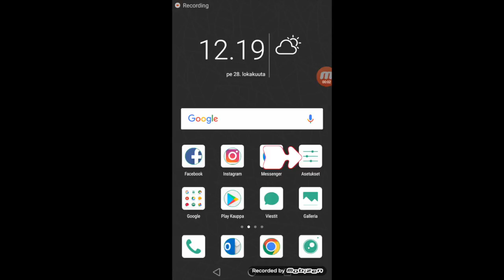Honor: vaihda salasana